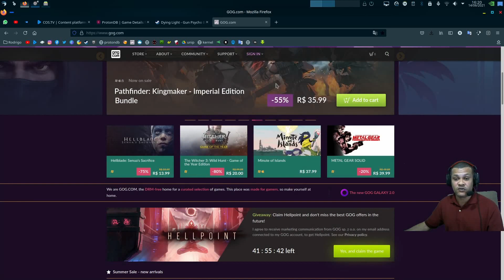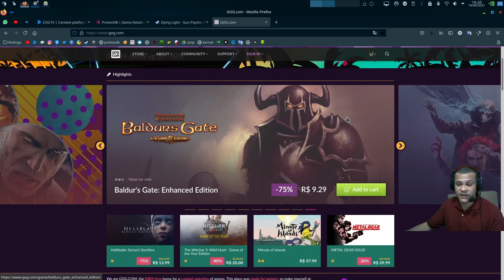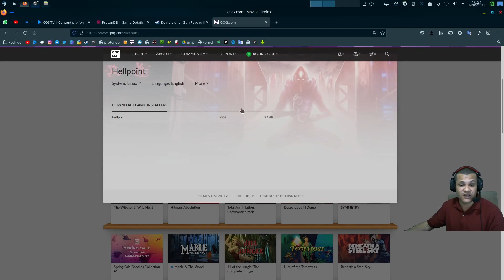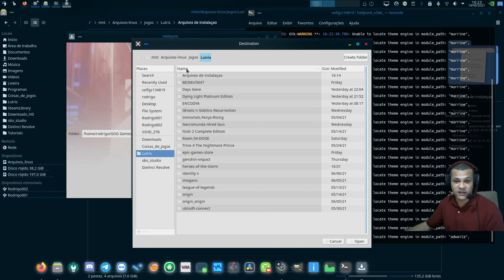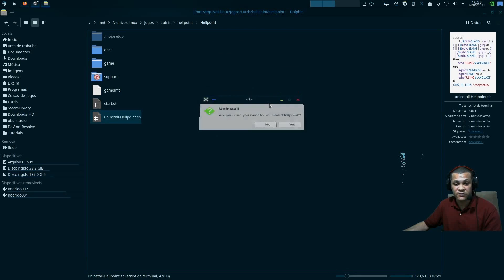Tem jogo gratuito para vc resgatar e nativo linux.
Resgate já um jogo gratuito para ser para sempre seu no gog.com e mostrando como fazer a instalação de desinstalação do jogo nativo linux.